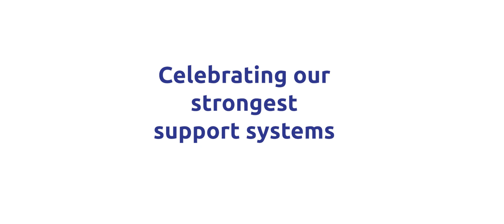Happy Father's Day | MSP Steel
Har ghar ke neev ka adhar Pita ki mehenat, unka bharosa aur pyaar. MSP celebrates fatherhood, the symbol of strength, resilience, and honor.
Share your priceless moments with father and stand a chance to win extraordinary gifts while having your story showcased!